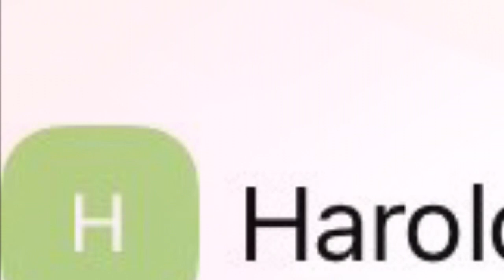Happy birthday to Hamster's friend's little brother for his birthday on 26/5/2022!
This is to KCIS Hamster's friend. ONLY to hamster's friend, IF you watch this as NOT hamster's friend, don't watch it!